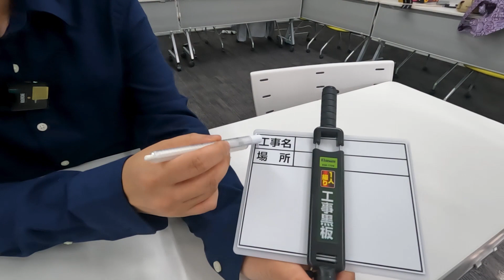棒の先に板がついたものがあると買っちゃう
デイリーポータルZ ウェブマスター 林は棒が好き。とくに棒の先に板がついているものがあると買ってしまいます。

■シリーズ